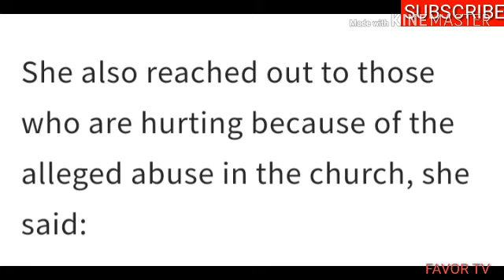CHECK OUT FUNKE FELIX ADEJUMO'S REACTIONS ON THIS RAPE SAGA